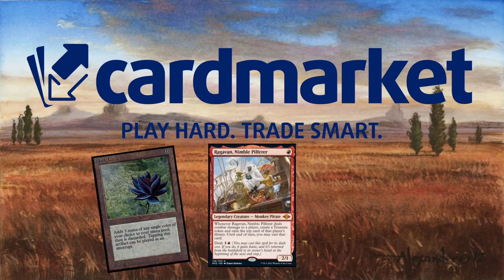Welcome to jurassic deck. Gruul Dinosaurs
Mazo
3 Dentellada triunfal (LCI) 170
4 Custodio del saber de Ixalli (LCI) 194
8 Montaña (MIR) 346
4 Paleontóloga intrépida (LCI) 193
3 Itzquinth, primogénito de Gishath (LCI) 230
3 Amañar el combate (SNC) 145
2 Gwenna, Ojos de Gaia (BRO) 185
1 Huatli, poetisa de la unidad (LCI) 189
4 Testamaza pugnaz (LCI) 208
4 Dracosaurio acaparahuesos (LCI) 134
2 Rompecascarón de Palani (LCI) 237
3 Carnosaurio bramador (LCI) 171
2 Etali, conquistador primigenio (MOM) 137
2 El nexo craniespora (LCI) 212
2 Valle de los desprendimientos (MID) 266
1 Desfiladero Limitecúpreo (ONE) 249
4 Caverna de ánimas (LCI) 269
9 Bosque (MIR) 347